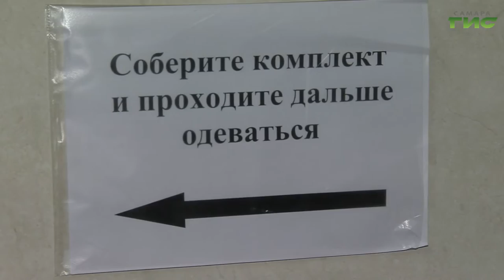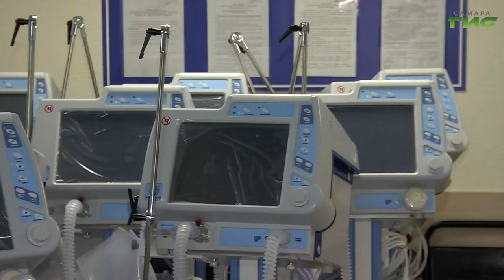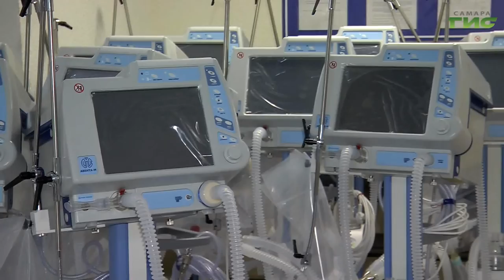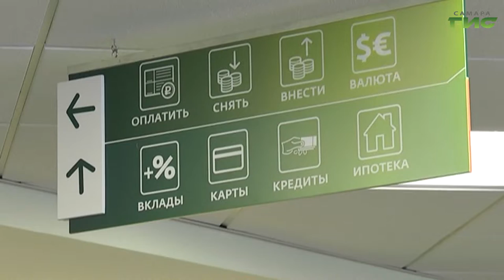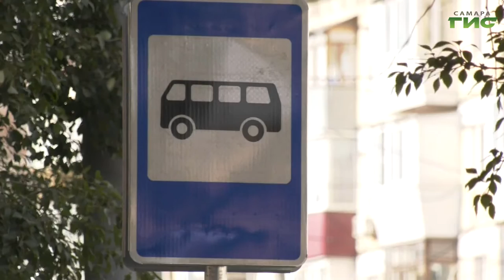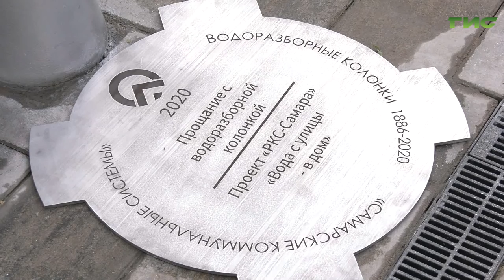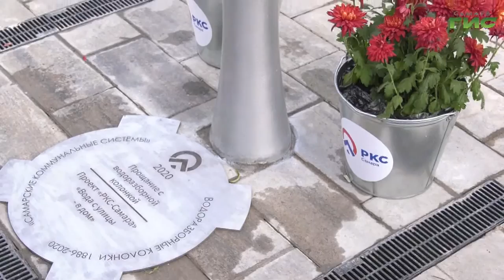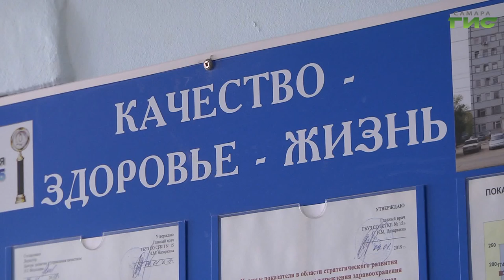"События" от 14.10.2020 (вечер)